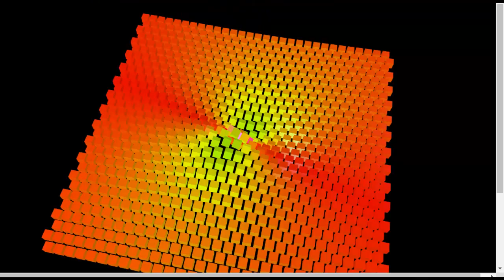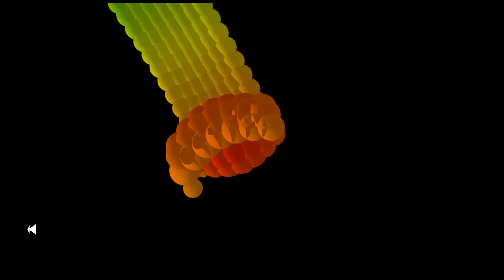Year of the Aether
This is a song I created using AI. The graphics are from several of my wave interference and Aether simulations along with my fractal fly throughs.